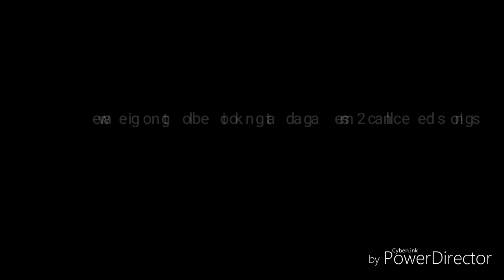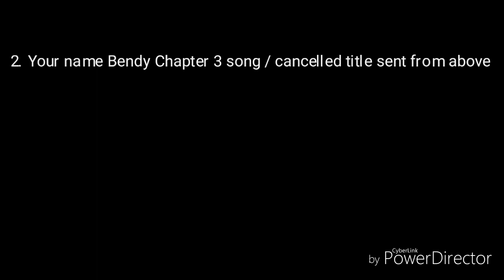Top 2 cancelled DAGAMES Songs